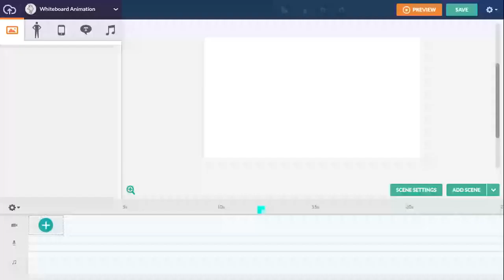Comedy World Got Patched!?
How Do It Get Comedy World Back?